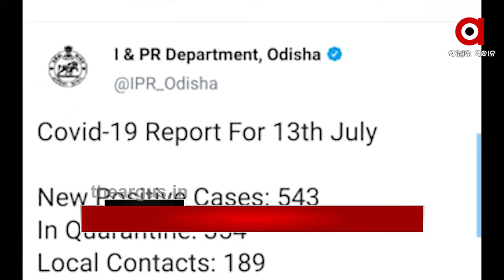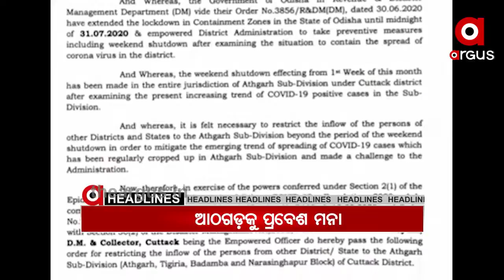Argus Update News 12pm